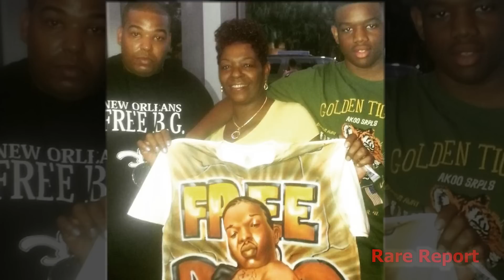Momma B.G. Confirms Hot Boy Reunion, B.G. Prison Stories & Birdman Having Millions Before Rap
Momma B.G Pt.2